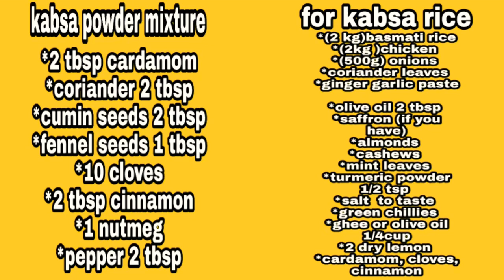සවුදි අරාබි කබ්සා පහසුවෙන් හදමු | How TO make saudi Arabia kabsa ?|Kabsa rice recipe |Mage Gedhara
මගේ ගෙදර යූ ටියුබ් චැනල් එකට ඔයාලව ආදරෙන් පිලිගන්නවා
අවශ්‍ය ද්‍රව්‍ය

(කබ්සා පවුඩර් සදහා )
*කොත්තමල්ලි මේස හැදි 2
*ගම්මිරිස් මේස හැදි 2
*එනසාල් මේස හැදි 2
*කුරුදු පොතු මේස හැදි 2
*සූදුරු මේස හැදි 2
*මහදුරු මේස හැදි 1
*සාදික්කා ගෙඩියක්
*කරාබු නැටි 10

(කබ්සා රයිස් සදහා)
*බාස්මතී හාල් 1kg
*චිකන් 1kg
*ලූණු 500g
*ඔලිව් තෙල් මේස හැදි තුනක් පමණ
*දුන් තෙල් මේස හැදි තුනක්
*මිංචි කොල ටිකක්
*කොත්තමල්ලි කොල ටිකක්
  *කහ කුඩු තේ හැදි භාගයක්
*ආමන්ඩ්
*කජු
*ප්ලම්ස්
*වියළි දෙහි ගෙඩි දෙකක්
*ඉගුරු සුදුලූණු මේස හැදි 3
*කුරුදු පොතු
*එනසාල්
*කරාබු නැටි
*අමු මිරිස්
*ලුණු රසය අනුව එකතු කරන්න
*කුංකුම (අනිවාර්ය නැත)
(ඔලිව් තෙල් වෙනුවට බටර් වුවත් ගත හැක)

INGREDIENTS

(for kabsa powder )
*coriander 2 tbsp
*cardamom 2 tbsp
*cinnamon 2 tbsp
*pepper 2 tbsp
*10 cloves
*1 nutmeg
*2 tbsp cumin seeds
*1 tbsp fennel seeds

(for kabsa rice)

onion 500g
coriander leaves
mint leaves
dried lemon
3 tbsp ghee and3 tbsp olive oil
green chillies
cardamom 3,4
cinnamon 1 stick
cloves 4,5
fried onions
almonds
cashews
plumes
3 tbsp ginger garlic paste

(for the powder mixture)
olive oil 2 tbsp (you can add butter)
saffron (if you have)
1/2 tsp turmeric powder
2 tbsp kabsa powder
2 tsp salt